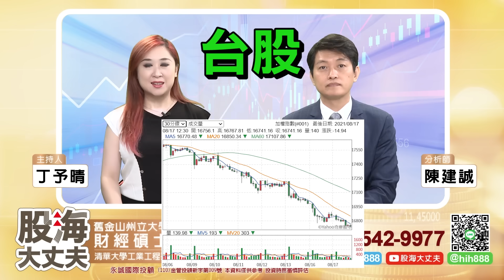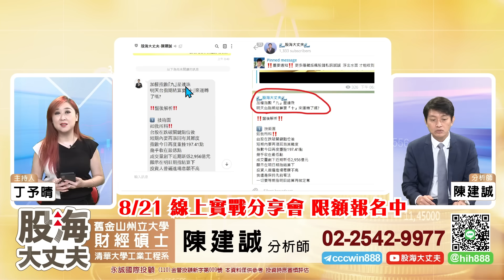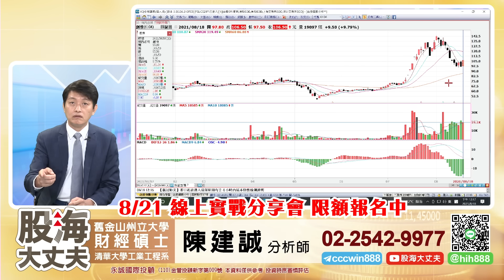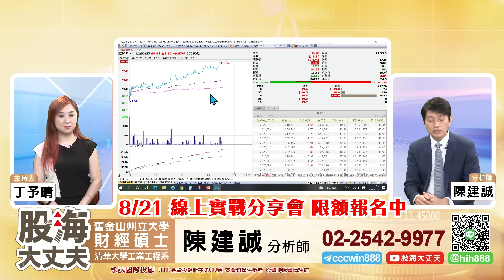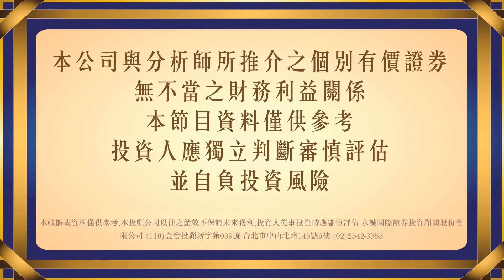預告5月昨日重現！人棄我取，華麗轉身趁現在｜20210818｜陳建誠 分析師｜股海大丈夫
00:00 股海大丈夫-陳健誠 2021首場線上演講會

03:25 提前預告軋空行情即將展開

06:40 個股分析

10:26 大盤走勢分析

19:55 除了選股外 買賣點也很重要

22:42 財經新聞分析

30年投資經驗，帶你看見股票市場裡的真刀假劍，從現在開始告別沒有效率的投資方法，股海大丈夫 陳建誠，邀您一起贏向台股。